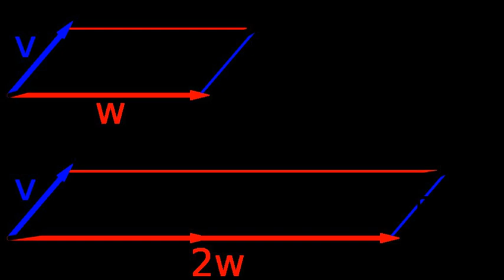Vector spaces | Wikipedia audio article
00:03:06 1 Introduction and definition
00:03:21 1.1 First example: arrows in the plane
00:04:32 1.2 Second example: ordered pairs of numbers
00:05:02 1.3 Definition
00:05:42 1.4 Alternative formulations and elementary consequences
00:05:53 2 History
00:07:36 3 Examples
00:09:21 3.1 Coordinate spaces
00:10:36 3.2 Complex numbers and other field extensions
00:13:34 3.3 Function spaces
00:13:43 3.4 Linear equations
00:14:21 4 Basis and dimension
00:14:31 5 Linear maps and matrices
00:14:36 5.1 Matrices
00:14:47 5.2 Eigenvalues and eigenvectors
00:16:27 6 Basic constructions
00:17:36 6.1 Subspaces and quotient spaces
00:17:51 6.2 Direct product and direct sum
00:18:13 6.3 Tensor product
00:18:42 7 Vector spaces with additional structure
00:19:15 7.1 Normed vector spaces and inner product spaces
00:19:35 7.2 Topological vector spaces
00:20:32 7.2.1 Banach spaces
00:21:08 7.2.2 Hilbert spaces
00:24:01 7.3 Algebras over fields
00:24:35 8 Applications
00:25:01 8.1 Distributions
00:26:59 8.2 Fourier analysis
00:27:55 8.3 Differential geometry
00:30:17 9 Generalizations
00:31:02 9.1 Vector bundles
00:32:07 9.2 Modules
00:32:38 9.3 Affine and projective spaces
00:33:58 10 See also
00:37:40 11 Notes
00:38:02 12 Citations
00:38:07 13 References
00:39:38 13.1 Algebra
00:40:38 13.2 Analysis
00:41:26 13.3 Historical references
00:41:42 13.4 Further references
00:42:53 14 External links
00:43:02 Normed vector spaces and inner product spaces
00:47:19 Topological vector spaces
00:51:20 Banach spaces
00:58:36 Hilbert spaces
01:01:43 Algebras over fields
01:03:02 0 (Jacobi identity).Examples include the vector space of n-by-n matrices, with [x, y]
01:04:09 − v2 ⊗ v1 yields the exterior algebra.When a field, F is explicitly stated, a common term used is F-algebra.
01:04:20 Applications
01:04:29 Vector spaces have many applications as they occur frequently in common circumstances, namely wherever functions with values in some field are involved. They provide a framework to deal with analytical and geometrical problems, or are used in the Fourier transform. This list is not exhaustive: many more applications exist, for example in optimization. The minimax theorem of game theory stating the existence of a unique payoff when all players play optimally can be formulated and proven using vector spaces methods. Representation theory fruitfully transfers the good understanding of linear algebra and vector spaces to other mathematical domains such as group theory.
01:05:14 Distributions
01:06:13 {p}, the set consisting of a single point, this reduces to the Dirac distribution, denoted by δ, which associates to a test function f its value at the p: δ(f)
01:07:22 Fourier analysis
01:11:31 Differential geometry
01:12:41 Generalizations
01:12:50 Vector bundles
01:15:17 Modules
01:16:20 Affine and projective spaces
01:17:13 bgeneralizing the homogeneous case b
01:18:00 See also
01:18:14 Notes

- Socrates

SUMMARY
A vector space (also called a linear space) is a collection of objects called vectors, which may be added together and multiplied ("scaled") by numbers, called scalars. Scalars are often taken to be real numbers, but there are also vector spaces with scalar multiplication by complex numbers, rational numbers, or generally any field. The operations of vector addition and scalar multiplication must satisfy certain requirements, called axioms, listed below.
Euclidean vectors are an example of a vector space.  They represent physical quantities such as forces: any two forces (of the same type) can be added to yield a third, and the multiplication of a force vector by a real multiplier is another force vector. In the same vein, but in a more geometric sense, vectors representing displacements in the plane or in three-dim ...